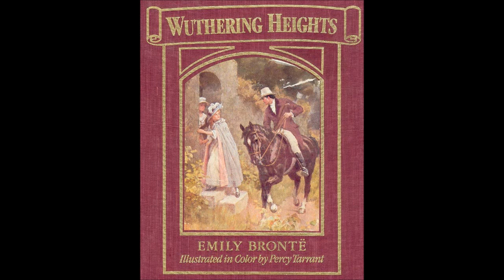Der Sturm-Heidhof - Kapitel 22v34 (Emily Brontë)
Veröffentlicht wurde der Roman "Wuthering Heights" von Emily Brontë (* 30. Juli 1818 - † 19. Dezember 1848) in 34 Kapiteln im Jahre 1847 unter ihrem Pseudonym Ellis Belle. Die von mir vertonte Übersetzung stammt von Gisela Etzel und erschien im Jahre 1908. Selbst lesen kann man den Roman online z.B.

Anmerkung des Vorlesers zu diesem Hörbuch
Der Roman "Wuthering Heights" von Emily Brontë besteht - vereinfacht gesagt - aus zwei Teilen. Einerseits der äußere Rahmen der die Geschichte des Mister Lockwood erzählt, andererseits die rückblickende Erzählung der Haushälterin Mrs. Dean, die Mister Lockwood die Familiengeschichte der Familien Earnshaw und Linton, sowie des Findlings Heathcliff erzählt. Zumindest dieser Teil der Geschichte setzt im Grunde die Vertonung durch eine weibliche Stimme voraus. Für eine Gaststimme aber ist der Part der Haushälterin doch bei weitem zu umfangreich und auch um sie die ganze Erzählung lang mit weiblich klingender Stimme vorzutragen. Um nun die beiden Teile erkennbar voneinander zu trennen und dennoch die vorkommenden Charaktere wiedererkennbar zu vertonen habe ich mich nach reiflicher Überlegung dazu entschlossen die Erzählung der Mrs. Dean mit einem knisternden Kaminfeuer zu unterlegen, alles Andere in der gewohnten Weise zu belassen. Wenn Ihr es beim lauschen also im Hintergrund knistern hört, so dürft Ihr davon ausgehen die rückblickende Erzählung der Haushälterin zu hören, und nicht etwa, daß dieser Teil von einer vielgehörten knisternden Langspielplatte stammt. Ich hoffe ich vermochte der Geschichte auf diese Weise den ihr gebührenden Charme zu erhalten und wünsche Euch eine mitreißende Unterhaltung.